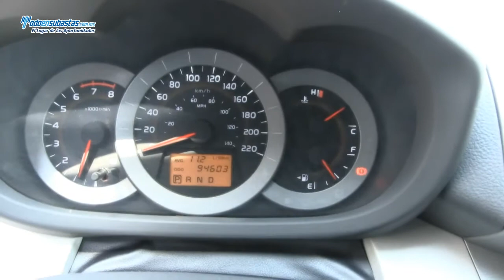Toyota / RAV4 Base 3a Fila L4 7 Pax. A/A B/A CD / 2011